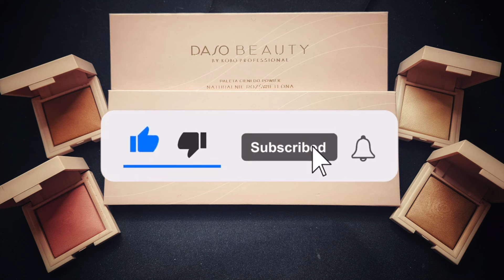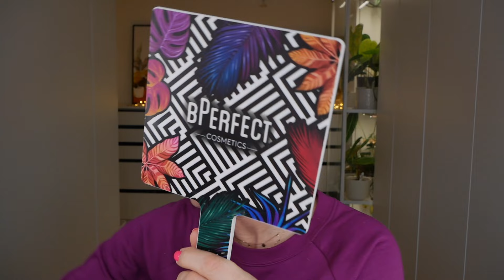TEST NOWOŚCI! Dasobeauty by Daniel Sobieśniewski - nowa kolekcja produktów do twarzy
na twarzy mam:
podkład ALGOTONE SENSUM MARE kolor light,
kredka do brwi ROSIE kolor Marilyn,
żel do brwi BellHypoallergenic & PEACHEE TOUCH
bluzka - TK Maxx - producent: b.young collection